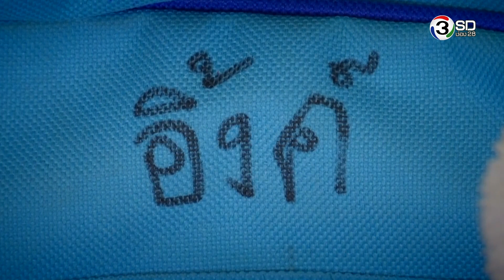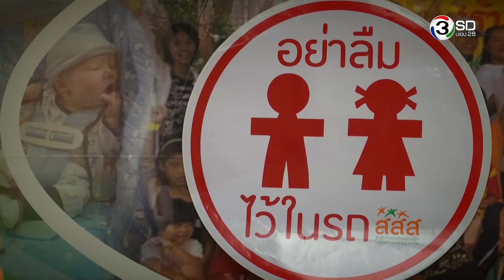พิสูจน์ความจริง กับบิณฑ์ บรรลือฤทธิ์ | อุทาหรณ์รถรับส่งนักเรียน | 26 พ.ค.59